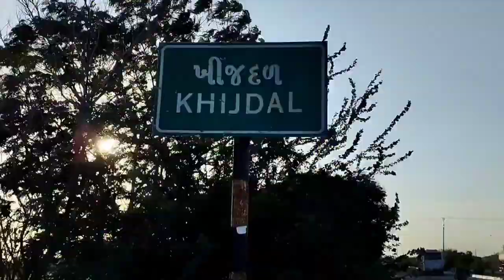આજે મામા ની વાળી એ ખીજદળ આવ્યા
kutiyana Today Mama Ni Wali came to Khijdal @motimahervlogs3772